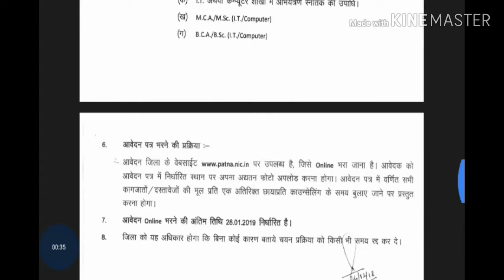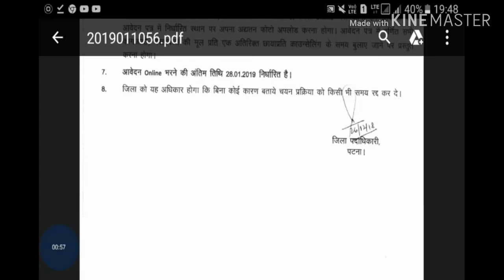BPSM Block IT Assistant Recruitment 2019 subscribe kare like comment kare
Online karne ke liye niche link Diya Hua Hai

Adhik Jankari ke liye comment kare